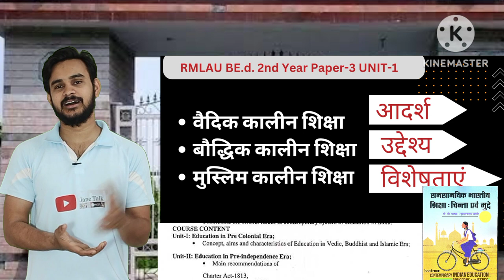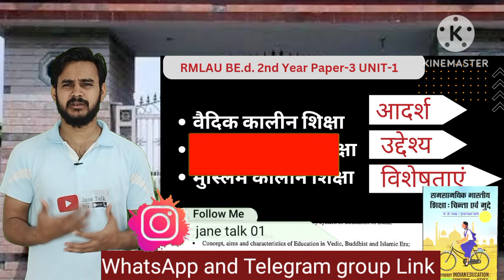Rmlau BEd 2nd year 1st class Today || अवध विश्वविद्यालय बीएड द्वितीय वर्ष आज क्या पड़ेंगे चर्चा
Next video
वैदिक कालीन शिक्षा अवधारणा, उद्देश्य, विशेषताएं